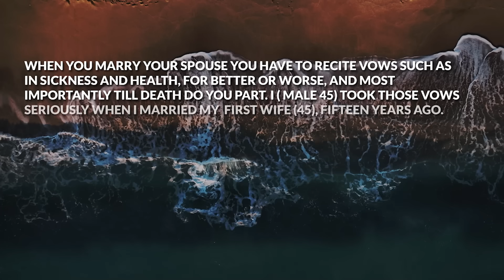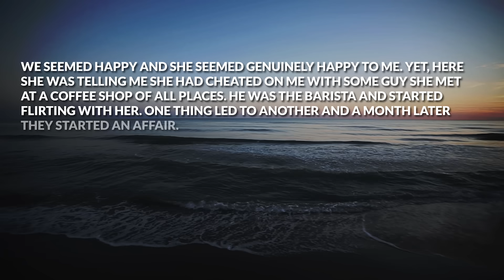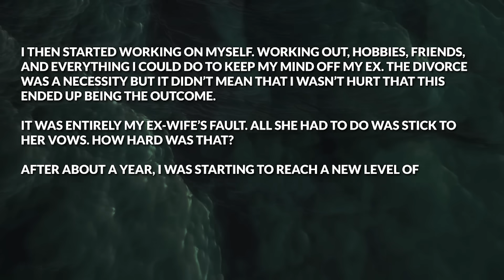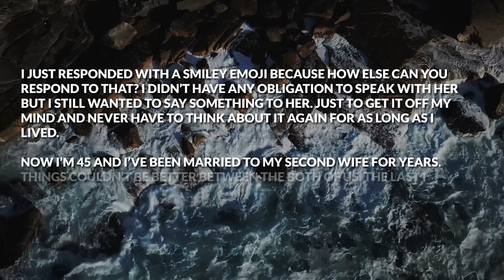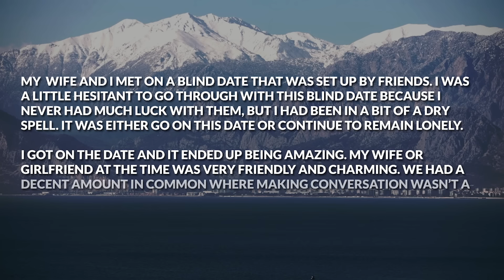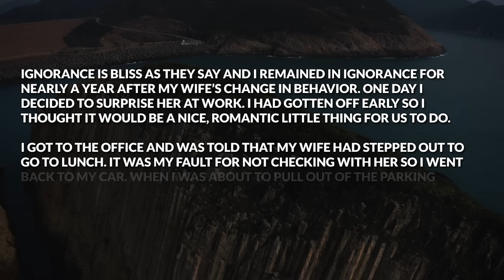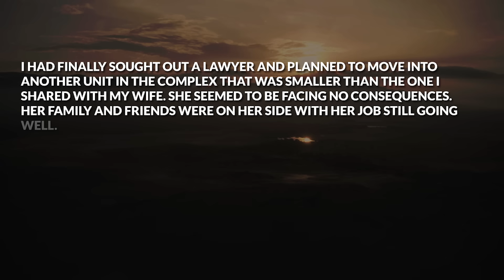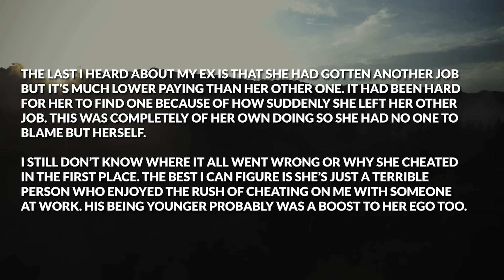Cheating Wife Left Me For Her Unemployed And Broke AP Now Is Begging For Mercy After This Happened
Timestamps: Story 1 00:00
My Reaction 06:14
Story 2 07:21
My Reaction 13:59

► Today's Story: Cheating Wife Left Me For Her Unemployed And Broke AP Now Is Begging For Mercy After This Happened